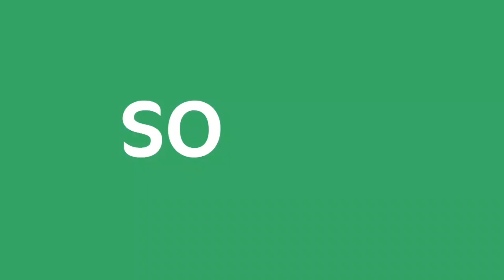Тошкентда ҳарбий отлиқ отрядларининг Ўзбекистон давлат байроғи марши ўтказилди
Бугун Тошкентда ҳарбий отлиқ отрядларининг Ўзбекистон давлат байроғи марши ўтказилди.